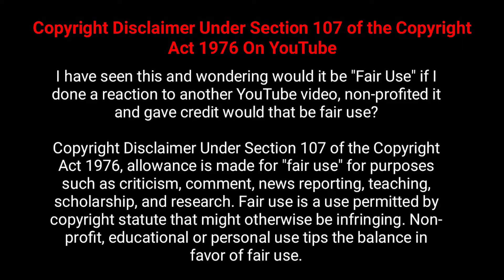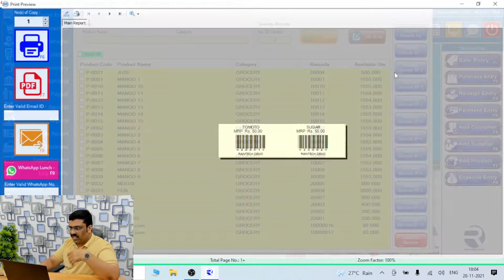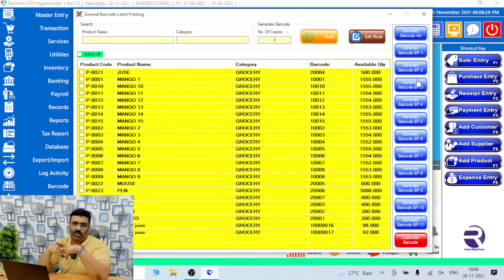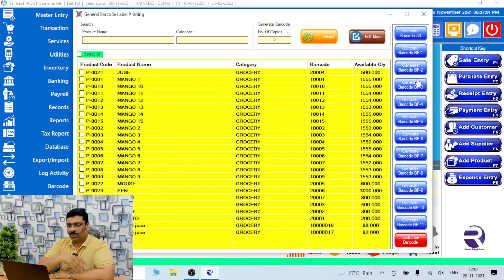how to create barcode Raintech hypermarket billing software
For software demo just send whatsapp to 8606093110

Pls click below link watsapp chat